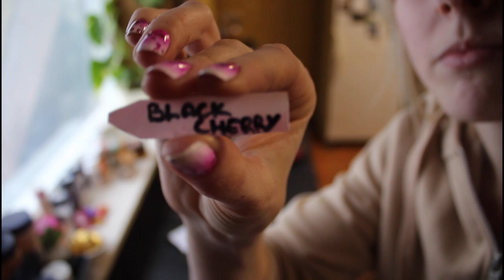Starting seeds indoors - Gardening why, when and how?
Hi and welcome. In today's video we'll be discussing starting your own seeds indoors for your vegetable garden. When to plant, why it's good to start them on your own, how i've been doing it past years. Grab a drink, some gardening gloves and tag along while i walk you through my early spring planting. Enjoy!

Chapters
0:00 Intro
0:50 Why early start is needed
01:44 When to start your seeds
02:52 Pros of starting your own seeds
04:33 Come plant with me
10:18 What, why and how much i planted
12:09 Windowsill salads
15:28 Are growlamps needed?
16:26 When you don't have a garden/greenhouse
17:47 Outro